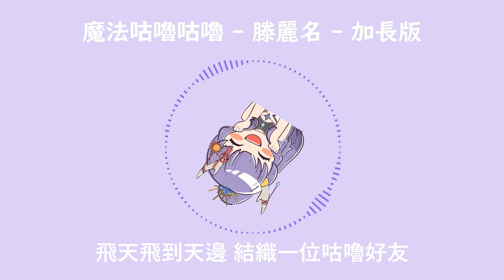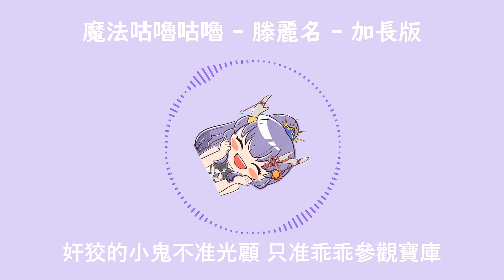【suiren_tv clip】sing along 魔法咕嚕咕嚕 - 滕麗名 - 加長版